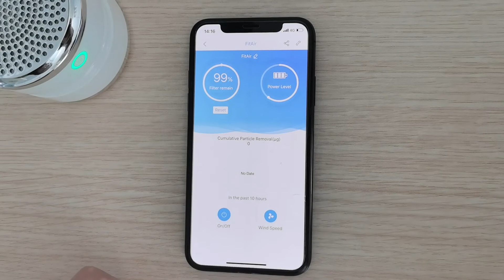FitAir APP Connection Tutorial